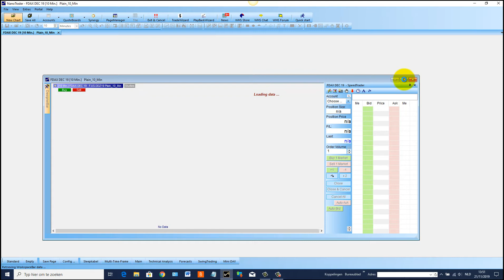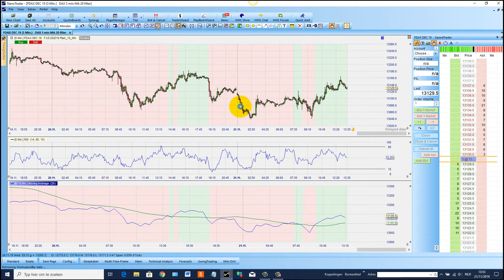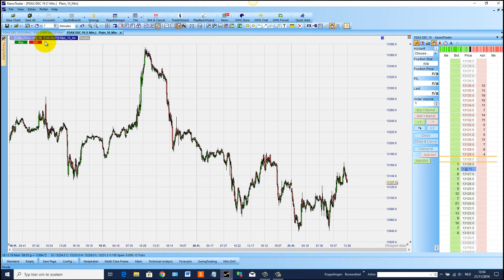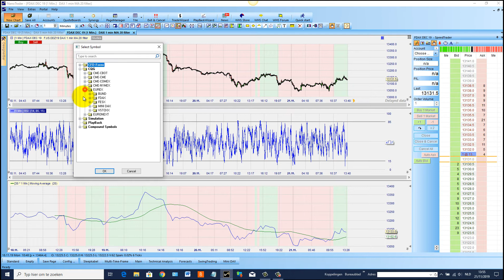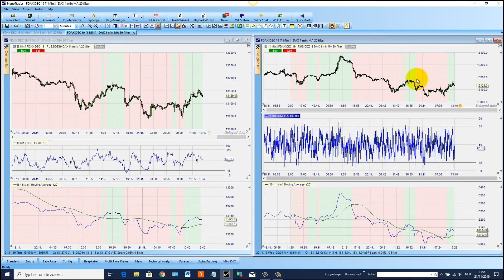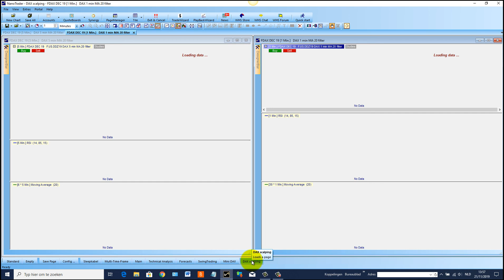NanoTrader: 2 grafieken van dezelfde future in een pagina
In dit filmpje ziet u hoe u 2 grafieken van dezelfde future configureert en in 1 pagina opslaat in NanoTrader.
Even uitproberen?
Webinar bijwonen?